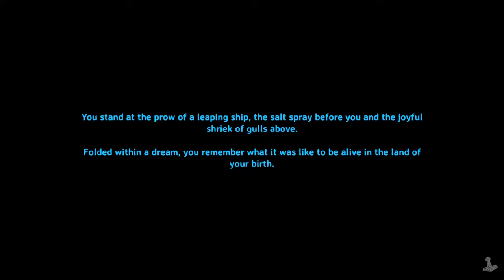Valheim: Does a Viking $hit in the woods?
Join us as we get scatalogical, learn how maps work, and show off how tedious mining copper in valheim can be.